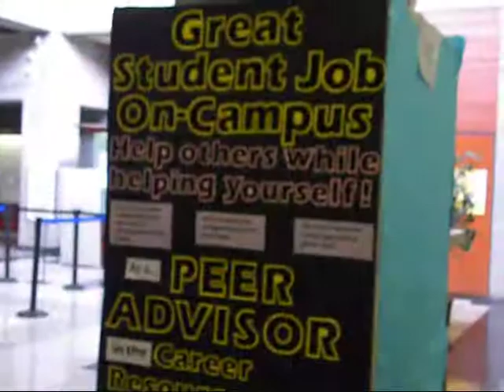Youth Leadership Conference 第十九屆美國亞裔青少年領袖會議